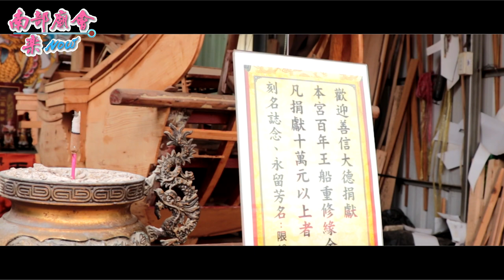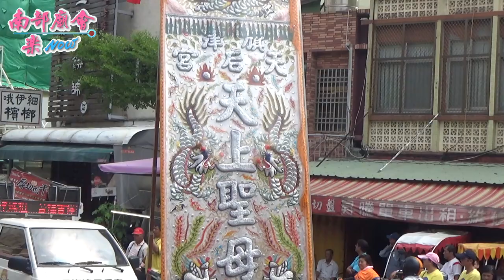10／5(六) 【參拜旗津天后宮】高雄旗津烏松福德宮福德正神入火安座平安遶境大典